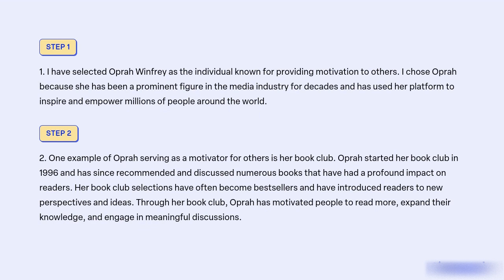This posting should be a minimum of one short paragraph and a maximum of two paragraphs Word totals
This posting should be a minimum of one short paragraph and a maximum of two paragraphs. Word totals for this post should be in the 100-200-word range. Whether you agree or disagree, explain why with supporting evidence and concepts from the readings or a related experience. Include a reference, link, or citation when appropriate.

Preparation

Some motivational speakers are paid hundreds of thousands of dollars to speak to stadium-sized crowds. People buy books, listen to podcasts, and attend seminars - all in the hope of finding the motivation to accomplish their goals or make their dreams come true. Without question, people want to be motivated! However, there is probably a difference between a celebrity speaker stirring up a crowd and someone who can genuinely motivate others to reach their goals. Motivational speaker Tony Robbins recently got into some trouble when sixty people were injured while trying to walk barefoot across a bed of hot coals after attending one of his presentations (read about it here - Tony Robbins Hot Coal Walkers Burned. Was that motivation? You decide.

True motivation sets a person on a path that he or she can continue to travel even after the individual who lit the spark is gone. These are the motivating people we want to identify and talk about here.

For the purpose of discussion, choose an individual known for providing motivation to others. This person can be alive or deceased, from business, politics, or society at large. You'll need to select someone you can research and provide proof of that research to your classmates and instructor.

For Discussion

1. Tell your classmates whom you selected and why.
2. Provide an example (supported by research) of a time when this individual served as a motivator for others.
3. Based on the material you studied in this module, the experience of being motivated yourself, and your experience motivating others, what is it about this person that you believe made or makes them a motivator? Do they motivate YOU? Why?